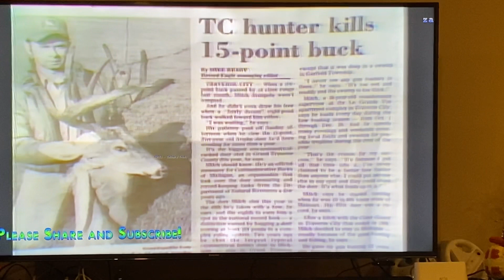Record Buck Before His World Record Whitetail Mitch Rampola